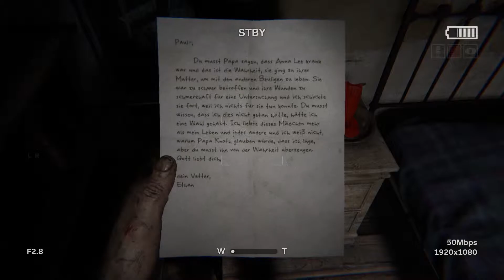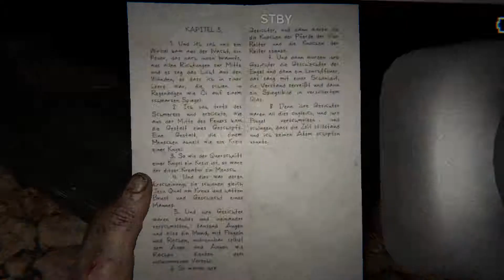Let's Play Outlast 2 #05 Die haben Wallhack [German/HD]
«Outlast 2»
Survival Horror von Entwickler Red Barrels 2017

«Outlast 2»
Outlast 2 ist der Nachfolger zum Horrorspiel Outlast, aber keine Fortsetzung. Charaktere und Schauplätze sind komplett neu und haben keine Verbindung zum ersten Serienteil, obwohl beide Spiele im selben Erzähluniversum spielen. Trotz dieser Änderung bleibt das Markenzeichen Outlasts bestehen: die Kamera mit Nachtsichtfunktion.

► Mehr von Youtube Zero ◄